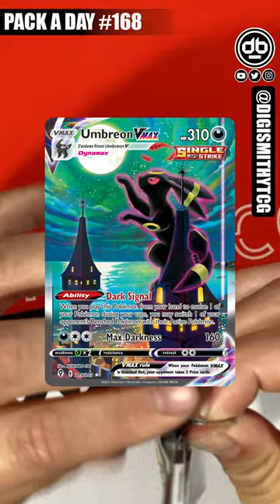Pokémon Pack A Day - 168